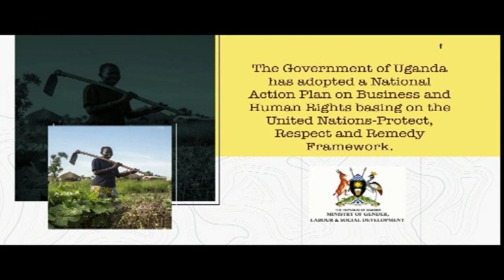National Action Plan on Business and Human Rights | TALK SHOW